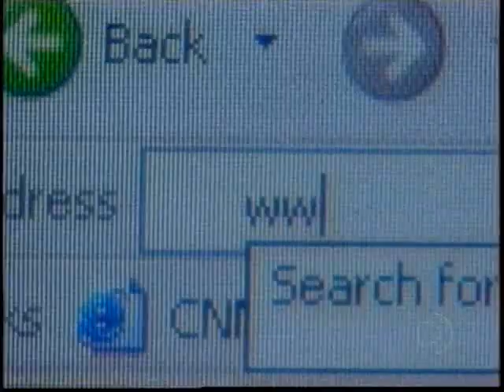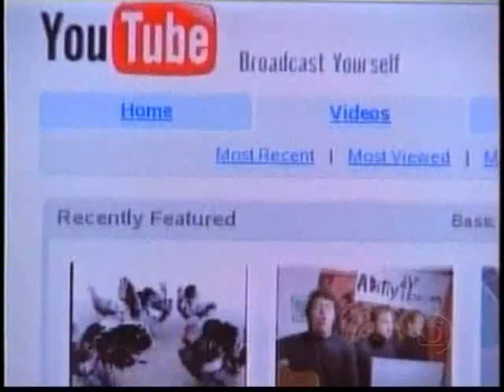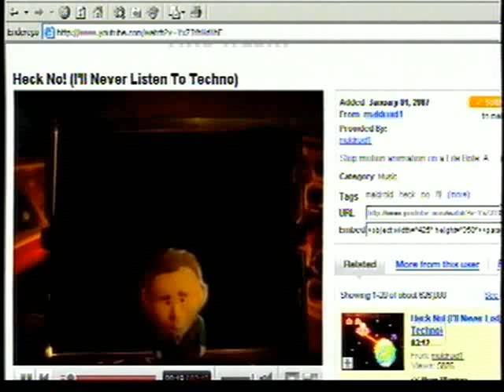TV Globo diz que internet não é TV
Matéria do Jornals da Globo sobre declarações de engenheiros do Google sobre impossibilidade de TV pela internet.